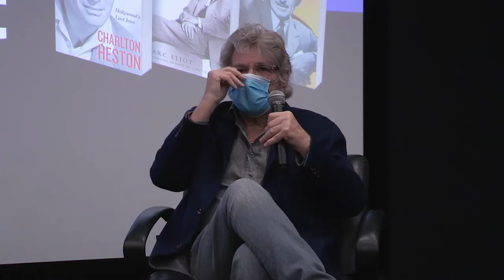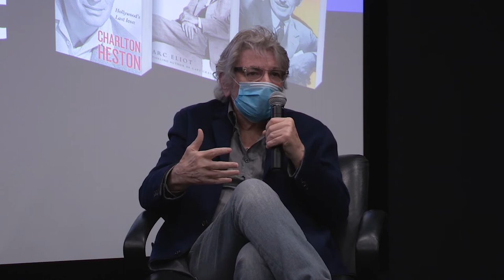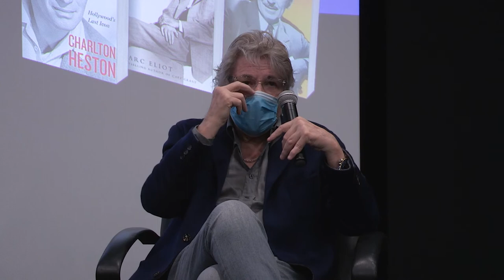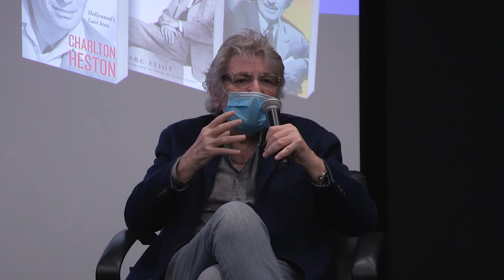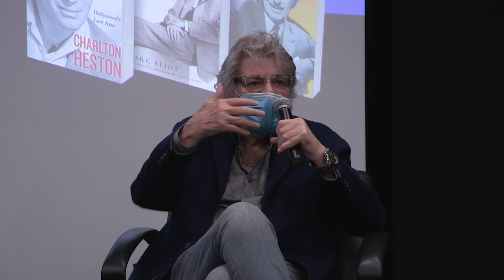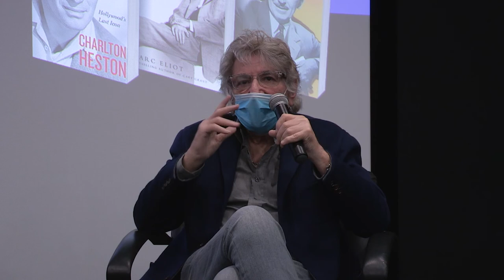Artista Emprendedor UFM: Hollywood Icons and Entrepreneurs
El 20 de abril del 2021 el biógrafo bestseller del New York Times y experto en Hollywood, Marc Eliot conversó junto a Ronald Flores, director del Departamento de Educación UFM  sobre la industria de Hollywood y algunos de los íconos más importantes de la historia del cine en el evento de Artista Emprendedor UFM en la Sala de Cine de la Escuela de Cine y Artes Visuales UFM.

Para iniciar el conversatorio, Marc compartió acerca de las distintas maneras en las que Hollywood ha sido percibida por el mundo, desde su inicio hasta la actualidad. Además de hablar de su influencia en el cine, expuso varios elementos desafiantes en la historia de esta industria cinematográfica, incluyendo la formación de sindicatos y la lucha que los artistas tuvieron con la censura por parte de los estudios.

“Hollywood began as an industry and as it developed it was very difficult to introduce art. They seem to be on opposite sides of the spectrum. One wants to manufacture every piece exactly like the previous one, and the other side wants to do something new. So there was a budding of the heads in Hollywood right from the start, between the creative end and the industrial end.”- Marc Eliot

A pesar de los problemáticos de la industria, Eliot comentó acerca de su pasión por ver y estudiar las grandes obras clásicas de Hollywood y habló sobre los directores que hicieron que estas películas trascendieran el tiempo por medio de su visión y creatividad.

“I love Hollywood films because of the style of certain directors: Wells, Hitchcock, Ford, Kubrick- these were people who had to overcome all kinds of obstacles to be able to maintain their personal vision”- Marc Eliot

Como parte del contenido audiovisual presentado en este evento los participantes vieron el trailer de “Clint Eastwood: Hollywood Outlaw” , un documental donde él participa como expositor. Eliot comentó acerca del cineasta Clint Eastwood, entre otros de los íconos de los que él ha escrito, para enfatizar las características de personalidad que hacen triunfar a ciertas personas en Hollywood. Entre estas características destacó la rebeldía.

“You have to be a rebel to go against the grain and stand out, to make your point. Rebellion in art is a good thing and it’s what made Hollywood what it was and why I love it so much. Bravery, creativity, vision- going against the wind to make your statement.  Today you face a different set of obstacles but the goal is the same. To make yourself stand against the crowd.  Rebel from the status quo, and see what happens.”- Marc Eliot

También mencionó acerca de su metodología para analizar películas con estudiantes, hablando de las maneras que él considera más efectivas para lograr esto.

“We watch films that relate to each other either by the same director or same story, to understand that the difference is in how you tell the story. The reason why you need to see films is how you learn. You can’t learn it from reading. You need to see a body of work to see the progression of an artist.”- Marc Eliot

Marc Eliot es profesor visitante de la Escuela de Cine y Artes Visuales UFM.  Este 2021 imparte el curso “World of Cinema: Film as an art form” a estudiantes de primero, segundo y tercer año, donde expuso obras de cine clásico y contemporáneo con el objetivo de analizar la forma en la que un director puede contar una historia por medio de su personalidad.